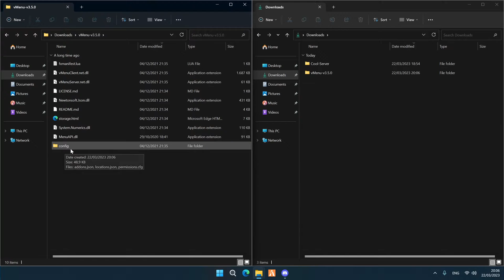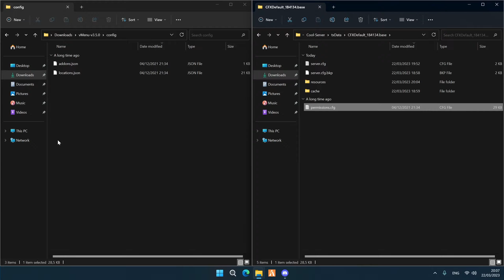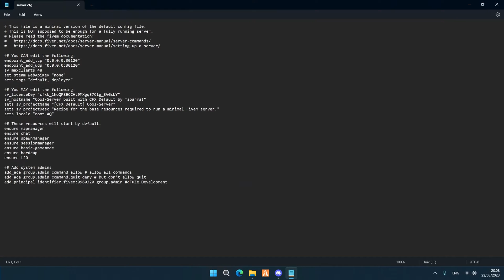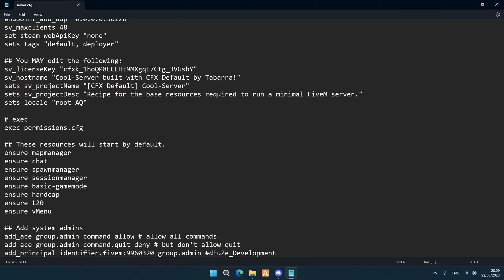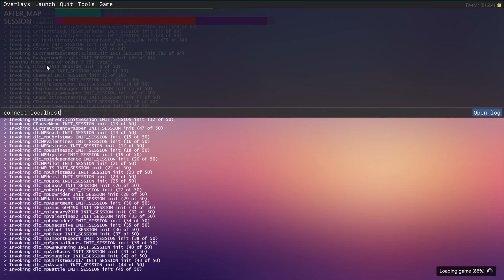How to install Vmenu to your FiveM server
Welcome to ZinoVision! In this tutorial video, we will guide you through the process of installing vMenu to your FiveM server. vMenu is a popular script that allows server owners to easily manage and customize their server through an in-game menu.

We will start by explaining what vMenu is and where to find it. We will then walk you through the process of downloading and installing vMenu onto your server. We will cover the different installation methods, including the manual method and the automatic method using a server manager.

Once vMenu is installed, we will show you how to access and use the menu in-game. We will cover the different options available in the menu, including player management, vehicle spawning, and server settings.

Next, we will demonstrate how to customize and configure vMenu to your liking. We will show you how to change the menu key, customize the menu appearance, and configure server settings.

We will also cover some common troubleshooting tips for vMenu, including how to resolve common issues and how to update the script to the latest version.

Our tutorial video is designed to be easy to follow, even for those with little technical experience. By the end of the video, you will have all the knowledge and tools necessary to install and use vMenu on your FiveM server. So, if you're interested in managing and customizing your server easily, be sure to watch our tutorial video on ZinoVision.

subsribers 5000 :  ?

My Pc Specs:
64,0 GB RAM
RTX 3090
3 TB SSD